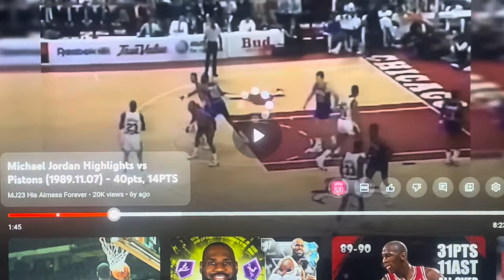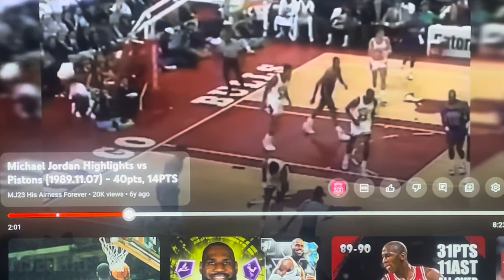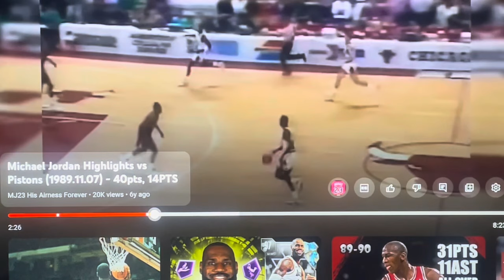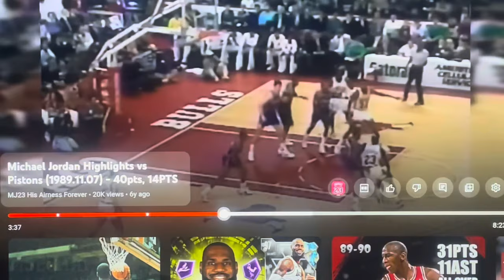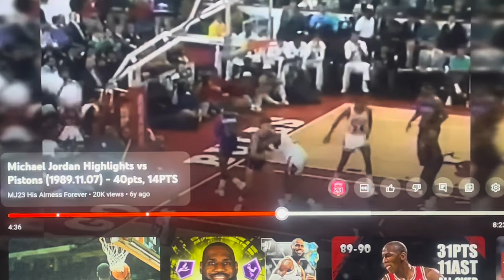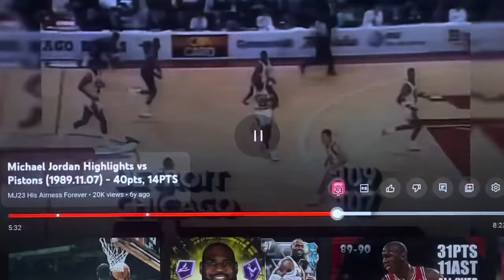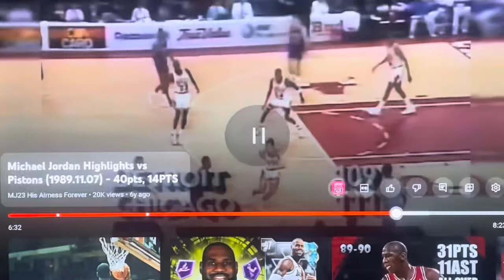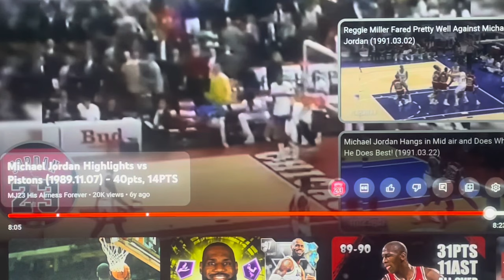Michael Jordan Goes to the Liquor Store & Gets 40 on the Bad Boys‼️nba